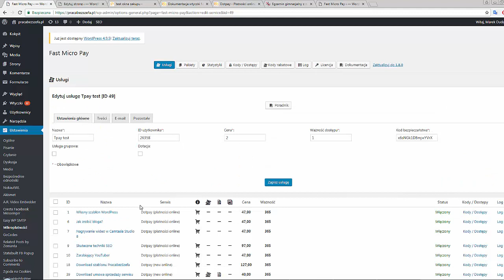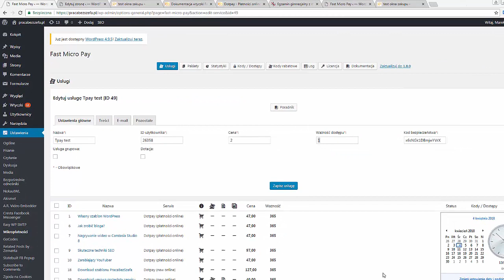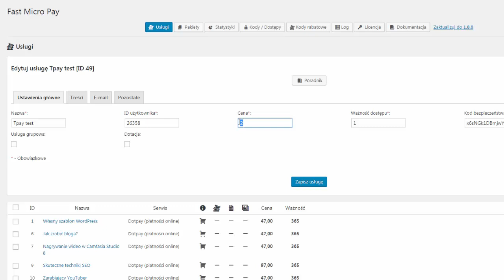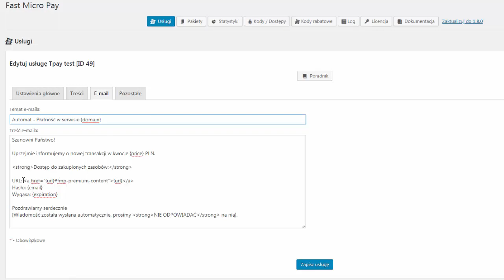Usługa - Email wysyłany do kupującego - Wtyczka Fast Micro Pay 1.8